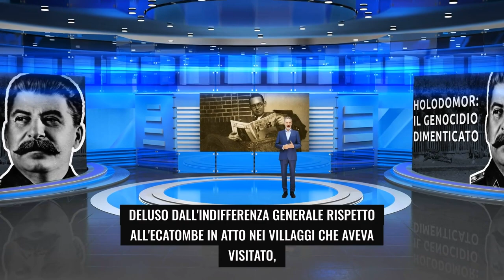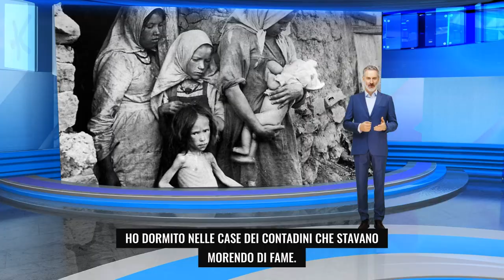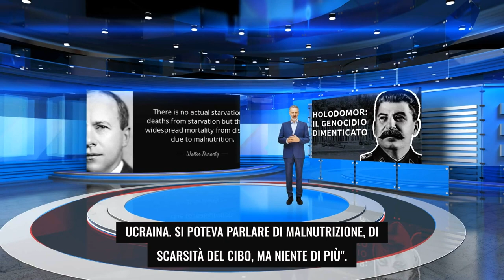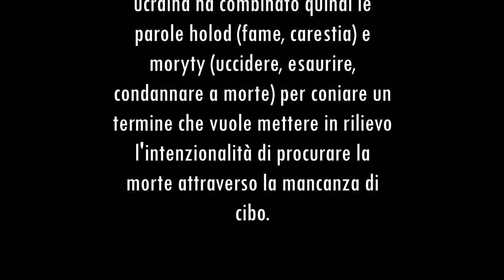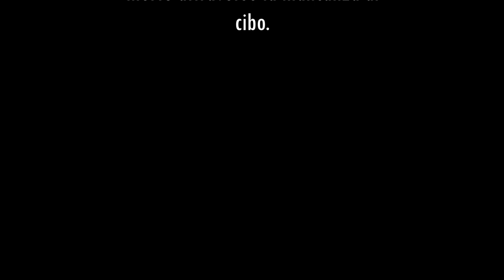Holodomor - La storia taciuta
Per troppo tempo questa pagina di storia è stata taciuta. E' sicuramente giunto il momento di parlarne e di riflettere sulle cause.